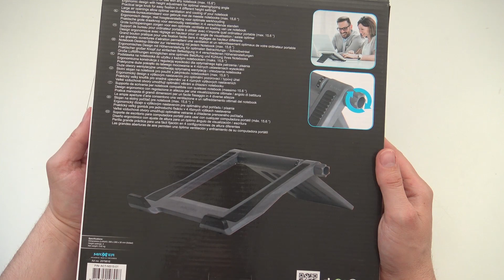Maxxter Notebook Desk Stand Houder 😲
Zet je laptop of notebook in een betere an comfortable manier.
Maxxter van de Action Winkel. gaat dit ook echt geven ?

Ali-Express Leuke Producten vinden ?

Bluetooth Speaker ?